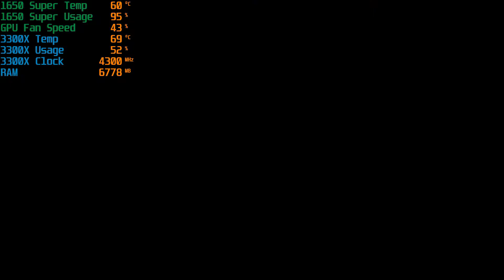GTX 1650 Super good in 2020? | Red Dead Redemption 2 | FarCry5 | Assassin's Creed | GTA5 |Benchmarks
Sabko Hi Aur Sabko Namaste!!!

Aaj hum baat karenge GTX 1650 Super ke bare aur dekhenge ki 2020 yeh hume kitni achi gaming kara sakta hai.

Timestamp:
01:20 - Assassin's creed origins
05:54 - FarCry5
08:20 - Red Dead Redemption 2
14:53 - GTA 5

Test System:
AMD Ryzen 3 3300X (Stock)

Galax GTX 1650 Super

Msi Tomahawk max b450 Motherboard

Kingston A2000 SSD 250 GB

Seagate Baracuda 1TB

Corsair CV550 80PLUS Bronze 550W

Corsair LPX RAM 16GB (2x8) DDR4 3200MHz

Games : 1080p